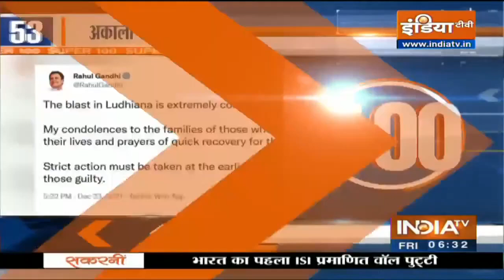Super 100: आज सुबह की 100 बड़ी ख़बरें | Top 100 Headlines This Morning | December 24, 2021